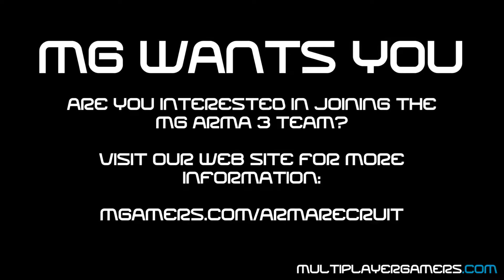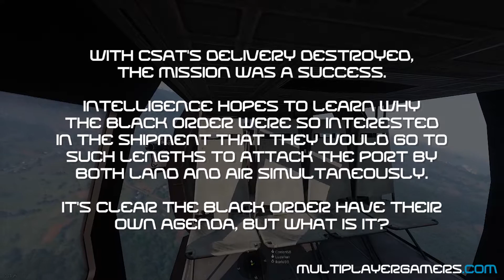MG's Arma 3 Zeus: Ep 48 Pt 6: Parting is Sweet Sorrow (Infantry)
The team begins their exfil ... or tries to.

More Arma 3 videos featuring the Zeus gameplay are coming from MG.

We use the following Arma 3 Addons on our private server, all available on Armaholic & Play withSix (this list is subject to change)

Want to join the team?  for details!